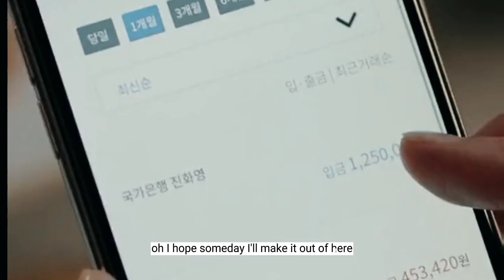Lovely||Little Women EP 6 - 7|| Do İl & İn Joo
Little Women
title - lovely
kdrama